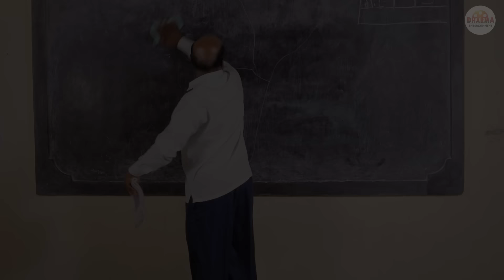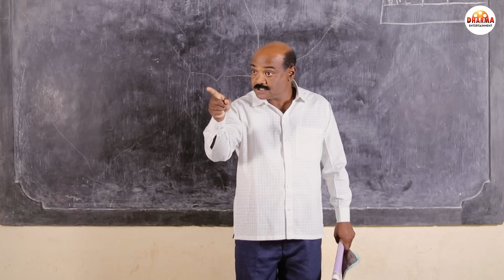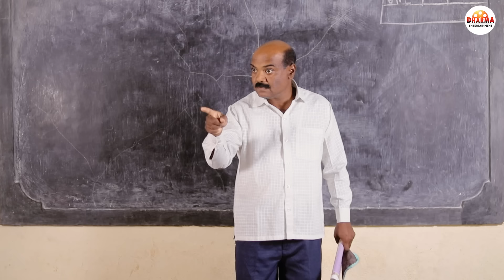Shala Pratekachya Aatvanitil | EP 100 | शाळा प्रत्येकाच्या आठवणीतील | भाग 100 | शोभा love|Web Series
Dharma  Entertainment टीम तुमच्यासाठी घेऊन  आली आहे " शाळा प्रत्येकाच्या आठवणीतील " या  Marathi Web Series चा 100  वा एपिसोड तर तुम्हाला आवडला असेल तर लगेच शेअर करा, लाईक करा ,आणि कमेंट सुद्धा करा

Story & Screenplay -  Karan Yadav , Saurabh Yadav
Dialogues - Dharmendra Yadav
DOP -  Karan Yadav , Deva devkate , Rohit patil
Executive Producer - Maya Yadav
Assistant director - Sachin Dhobale
Editor - Dharma movies creation
Publicity & Digital Campaign -  ( DMC Marketing)
Saurabh Yadav
Mubarak tamboli
Satish Bhosale
Akshay Pawar
Swapnil ingole